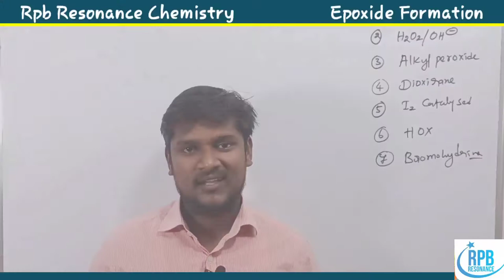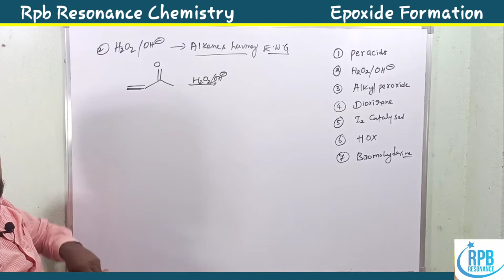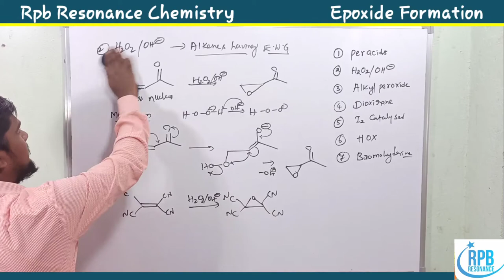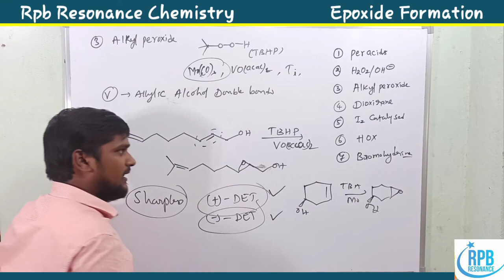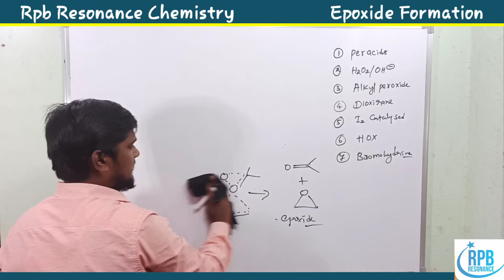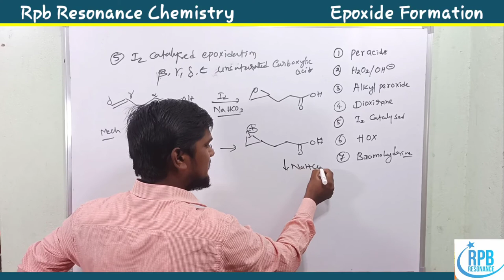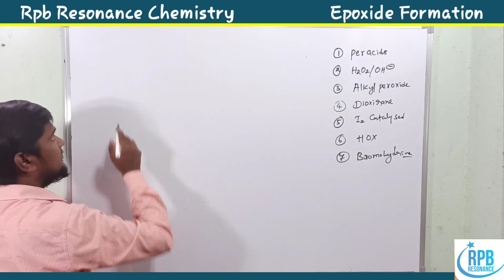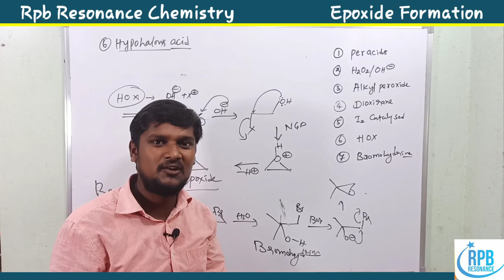Epoxides l Formation of epoxide l Apset Chemistry in Telugu